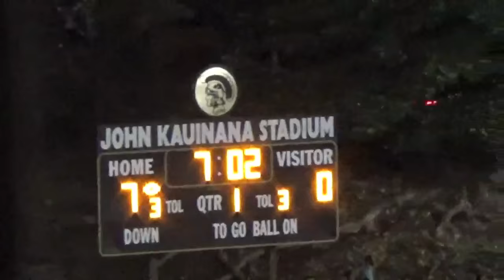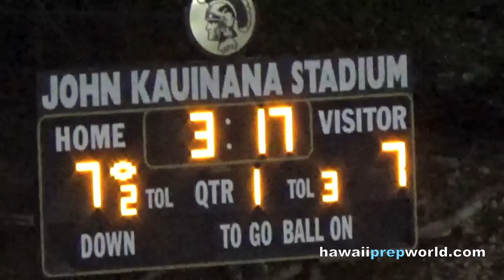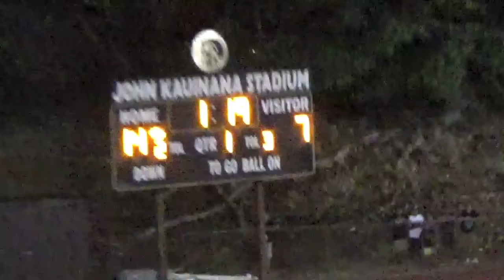(1 of 4) #2 Saint Louis at #1 Mililani 8/8/15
Part 1, Highlights. Saint Louis at Mililani scrimmage (game format). Saturday, Aug. 8, 2015. John Kauinana Stadium. Video: Paul Honda.

Stats: McKenzie Milton, Mililani, was 19-for-22, 326 yards, five TDs, one INT. Tua Tagovailoa, Saint Louis, 14-for-24, 256 yards, two TDs, no INT. Rushed for 61 yards on nine carries. Sacked three times.

Note: WR Drew Kobayashi, OL Nate Herbig, S Isaiah Tufaga DNP for Saint Louis due to injuries. RB Vavae Malepeai of Mililani returned from injury (turf toe) for his first preseason action.